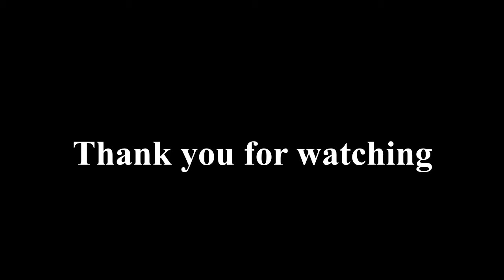14 Wagons for £14 - N Gauge Wagons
14 Wagons for £14 - N Gauge Wagons

Some second hand N Gauge Wagons I picked up from the MRYCG Meet at the Warley Club.